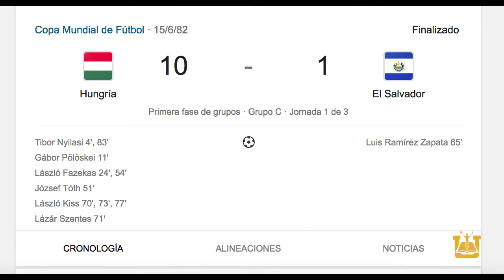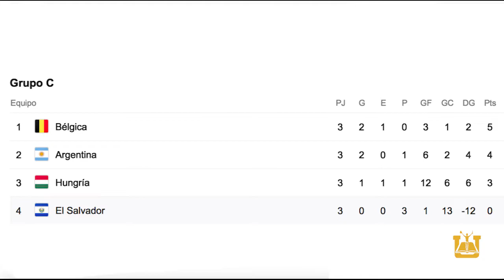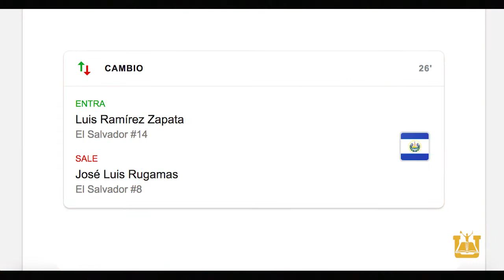Primer Gol Mundialista de El Salvador 🇸🇻 (10-1) ⚽️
⚠️*Video grabado en febrero 2020*

A 38 años del primer gol de El Salvador en una Copa del Mundo, Una entrevista exclusiva con Luis Ramírez Zapata "Pelé Zapata", Ex seleccionado nacional en el Mundial de España 1982.
Fue el primer jugador centroamericano y salvadoreño en la historia de los mundiales en marcar gol.

🎞Reportaje para la Cátedra de Televisión.